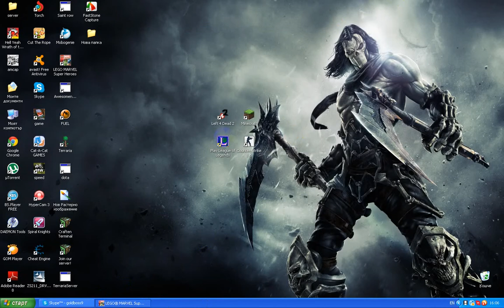Lego defeat a Venom961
nati Venon weee